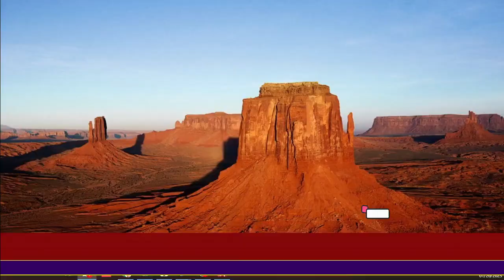निपाणी वडगाव ग्रामपंचायत चे सरपंच 63 कोटी रुपयाची हमी घेणार का ❓ सावळ्या गोंधळाची कथा..